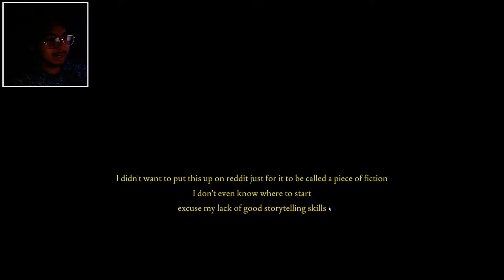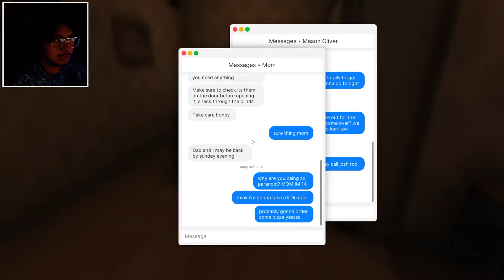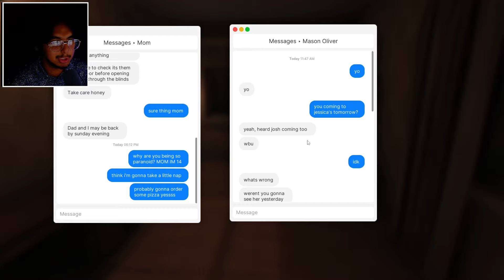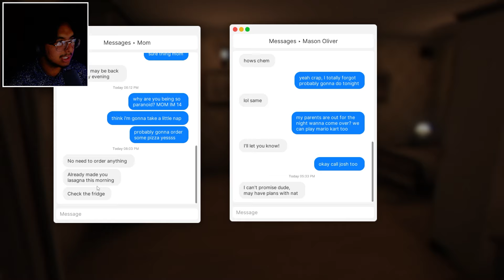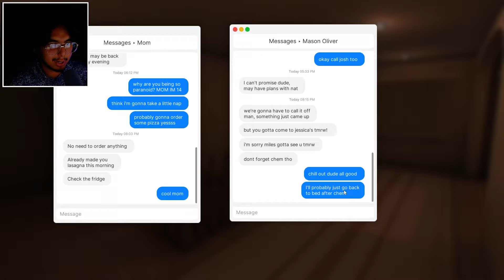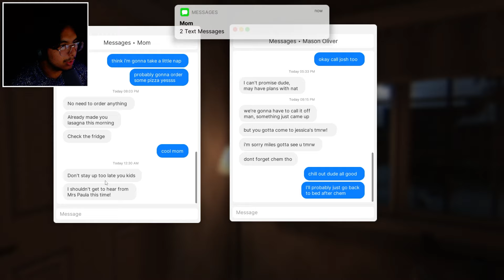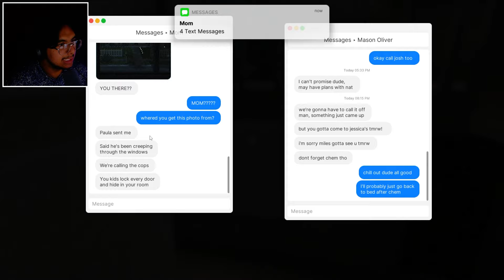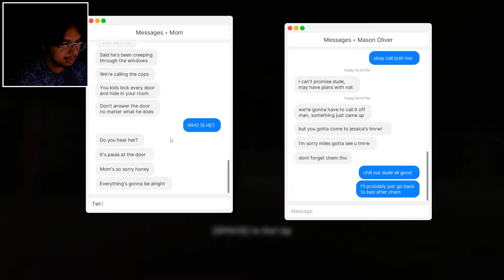someone broke into my house...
Horror Channel:@AyoNecroza